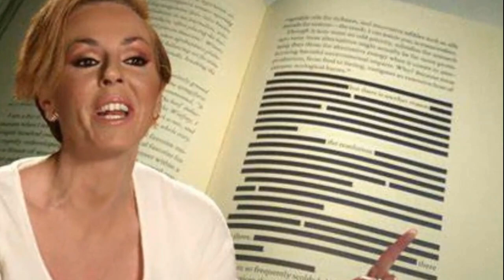🔴 Marina Esnal DESTAPA el SECRETO que ROCÍO CARRASCO y SÁLVAME han INTENTADO ocultar DURANTE MESES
Este pasado quince de marzo se cumplían dos años de la emisión del primer trailer de Rocío: contar la verdad para seguir viva.
Con esto, Marina Esnal ha querido confirmar un dato acerca de cómo se fraguó este documental.

Se cumplen dos años de que Rocío Carrasco diera un golpe en la mesa, y contara su versión acerca de los supuestos malos tratos que durante 20 años le había infringido su exmarido, y padre de sus hijos Antonio David Flores, sumado a los propiciados del mismo modo por su hija mayor Rocío Flores.

Marina Esnal lo sabía todo. Javi Oliveira, compañero de Marina Esnal comentaba: que Antonio David jamás se hubiera imaginado lo que le esperaba la semana anterior de la emisión al documental.

Marina lo denominaba como la historia de un destrozo y que, a partir de ese tráiler, se empezó a implicar a nivel personal, y desde la productora le filtraron el tema de que Rocío Carrasco había quitado algunas demandas, también he filtró el acuerdo en donde se estipulaba que Antonio David no podía seguir en Telecinco, y lo publicó antes de que sucediera.

Esto quiere decir que Marina Esnal, ya sabía lo que le iba a ocurrir a Antonio David Flores, sabía que iba a ser despedido y sabía que Rocío Carrasco había aceptado a cambio de emitir su documental en Telecinco, quitar algunas demandas que tenía interpuestas contra la Fábrica de la Tele, y alguno de los trabajadores de la misma.

ya sabíamos que el docu-fake se hizo por pasta, pero también por intereses, hundir a Antonio David Flores, y beneficiar a la fábrica de la trola, en donde roció carrasco les quitaba las demandas que había puesto a esta productora, de esta manera todos se forraban